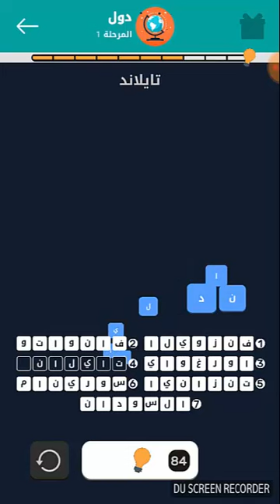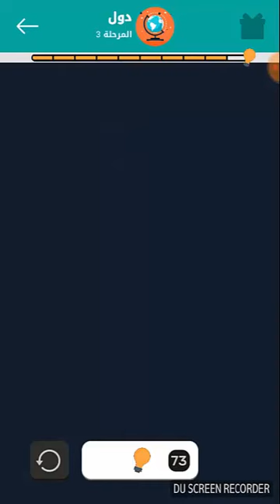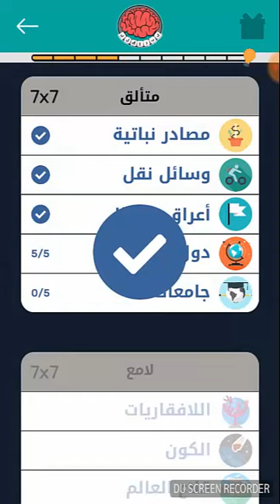حل كبر عقلك دول متألق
حل لعبة كبر عقلك مرحلة الدول مستوى متألق